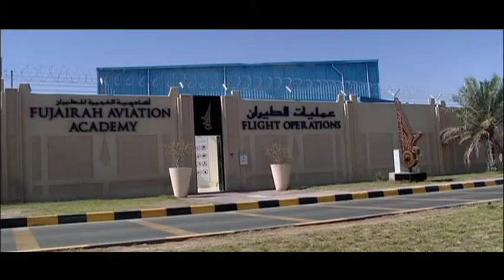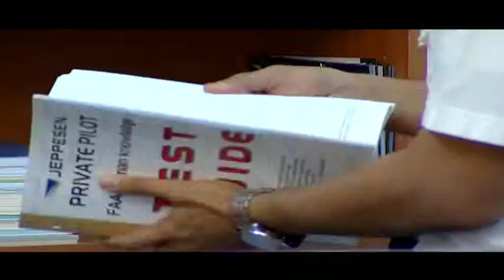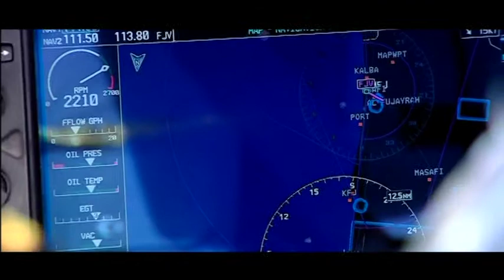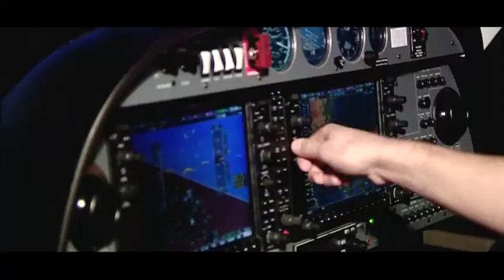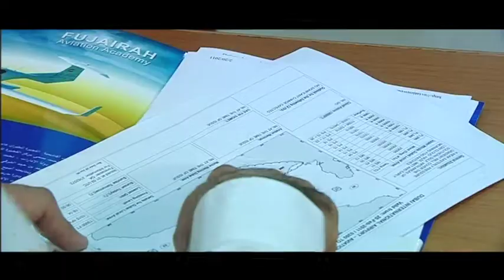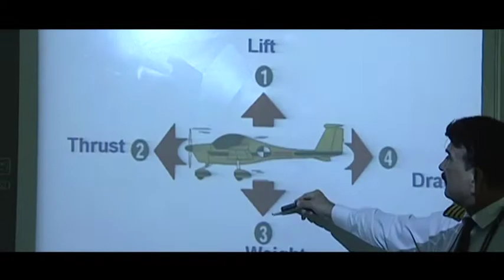FUJAIRAH AVIATION ACADEMY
Courses Offered:

ATPL Integrated FCL 1 Course
Airline Transport Pilot License ( Frozen ATPL )
Private Pilot License (PPL)
Commercial Pilot License(CPL)
Instrument Rating Instructor (IRI)
Aircraft Dispatcher Course .
Multi - Crew Cooperation (MCC)
Pilots Refresher Courses
Pilot Compass Test

IATA Courses

ATC training

B1 t maintenance engineering
B1 refresher courses for engineers and technicians .